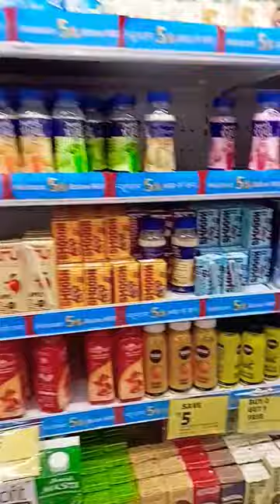Raigarh Smart bazar